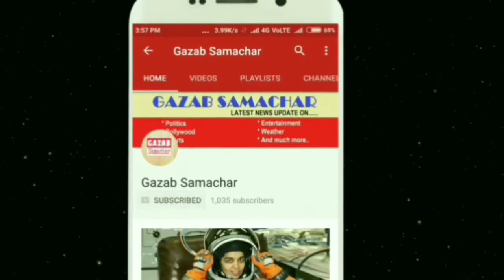संजय झील में डूबे कई लोग NDRF टीम ने मोर्चा संभाला, मची अफरा-तफरी